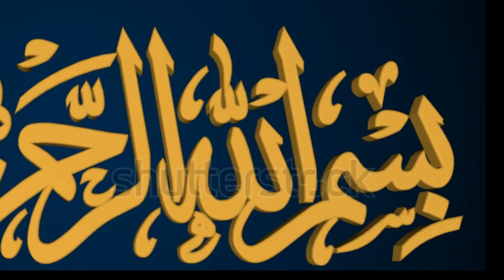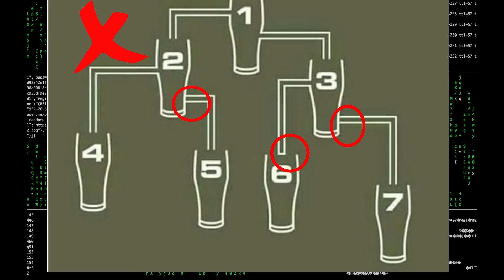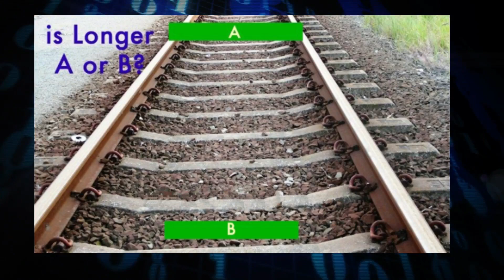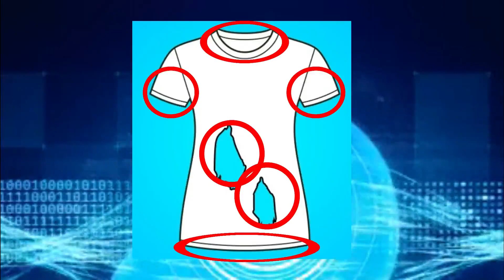Paheliyan in Urdu - Hindi | 6 Riddles and Brain Teasers With Answer | 5-Minute Science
➤ || HashTags ||
➤ || Queries ||
1) Paheliyan
riddles
riddles only genius people can solve
5 riddles that no body cares
5 minute science
muhammad waqas
puzzle
queddle
 tricks
 math tricks